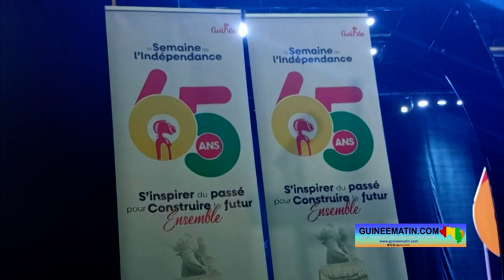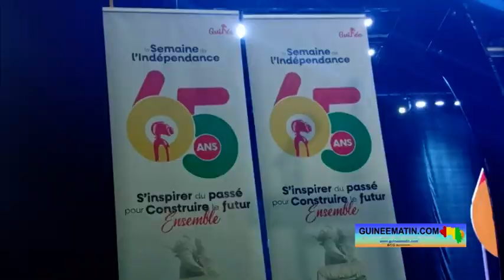Semaine de l’indépendance de la Guinée : débat sur l'avenir de l’Enseignement technique à Conakry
La semaine de l’indépendance de la République de Guinée a été lancée dans la journée d’hier jeudi, 28 septembre 2023, à Conakry. Cette initiative du gouvernement s’inscrit dans la dynamique de la célébration du 65ème anniversaire de l’accession de notre pays à l’indépendance. La cérémonie s’est déroulée au Palais du Peuple, présidée par le Premier ministre, Dr. Bernard Goumou, en présence de plusieurs membres du gouvernement. Au programme de cette journée, figuraient quatre panels portant sur divers thèmes axés sur le passé, le présent et l’avenir de l’Enseignement technique et de la formation professionnelle, a constaté sur place Guineematin.com à travers ses reporters.